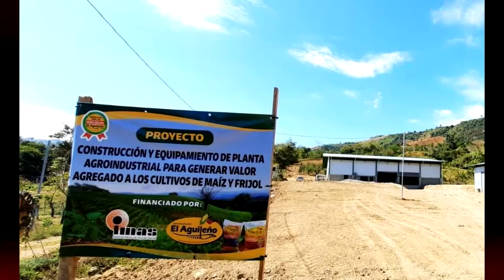Así avanza la Planta Agroindustrial de maíz y frijol en El Águila de Pejibaye